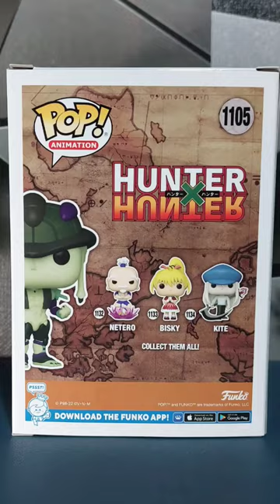Meruem (Chalice) Funko Pop! Box No.1105